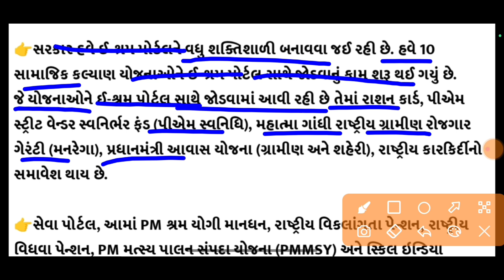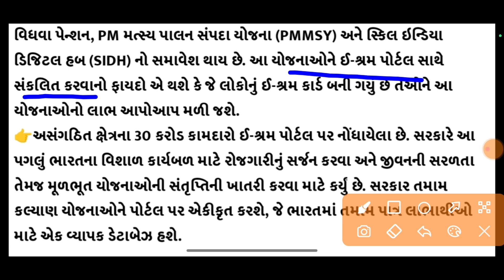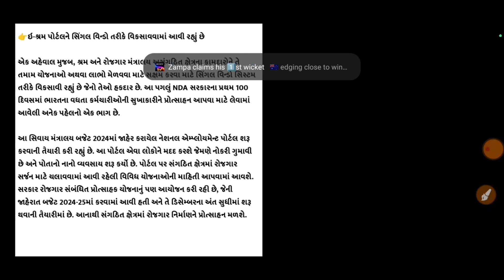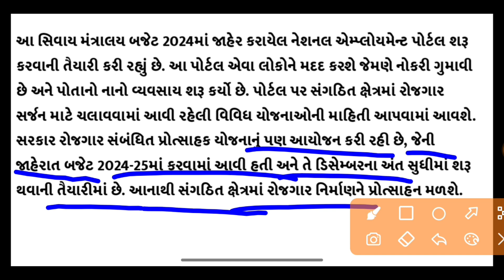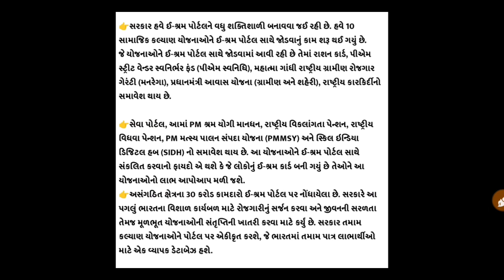ઇ-શ્રમ કાર્ડ 10 યોજના સીધા લાભ//હવે નવી યોજના શરૂ//Esram card /gujarat khissu /khedut Sahay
E Shram Card, eshram card, E shram card benefits, Gujarat e shram card, benefits of e shram card, online form e shram card, how to apply e shram card, Khedut Sahay, Sahay Yojana 2024, Sarkari Yojana, Ration Card, ઈ શ્રમ કાર્ડ, ઈશ્રમ કકાર્ડ, ઈ શ્રમ કાર્ડ ના લાભ, ઈ શ્રમ કાર્ડ ના ફાયદા, 10000 ની સહાય, ઈ શ્રમ કાર્ડ ઓનલાઈન અરજી, સહાય યોજના, મજુર સહાય, સરકારી યોજના, ગરીબ સહાય યોજના, ગરીબ, મોદી, મોટો નિર્ણય, Registration Eshram Card, રેજીસ્ટ્રેશન